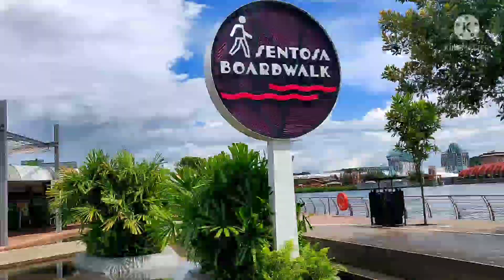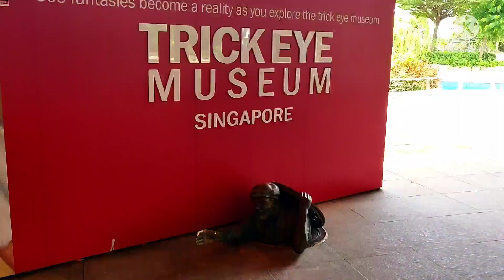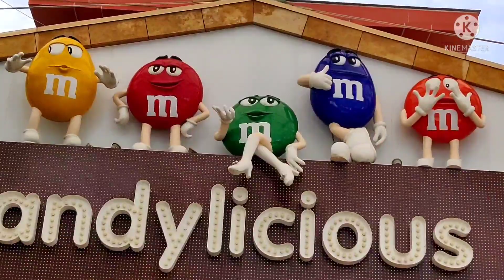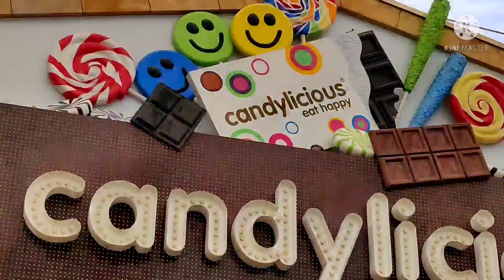Sentosa Boardwalk Singapore || Resorts World Sentosa || Sentosa Island || Harbour Front to Sentosa